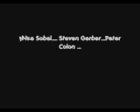PO!NT BLANK paintball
PO!NT BLANK IN 5 MAN TOURNEY